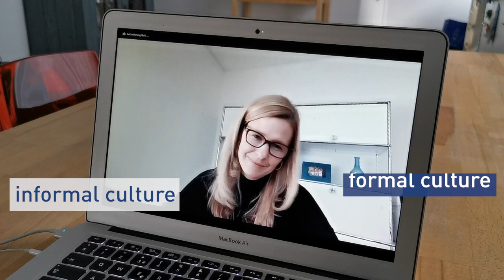"This... or that...?" with Julia Dannath, Vice President for Personnel Development and Leadership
Football or tennis? Planning or implementing? Trust or monitoring? Julia Dannath took up her role as ETH Vice President for Personnel Development and Leadership in November. Now she’s introducing herself to the ETH community by answering a few “this or that” questions in a video interview.